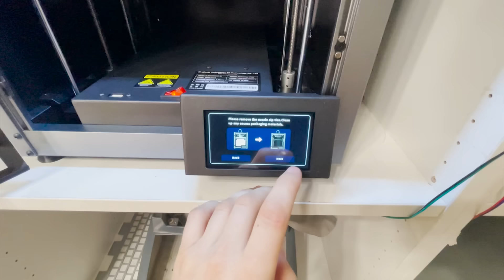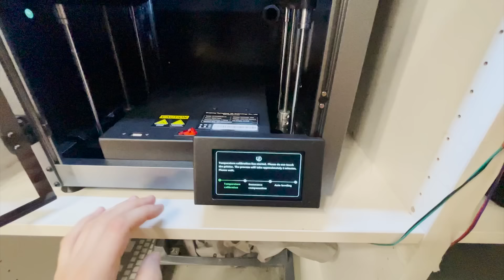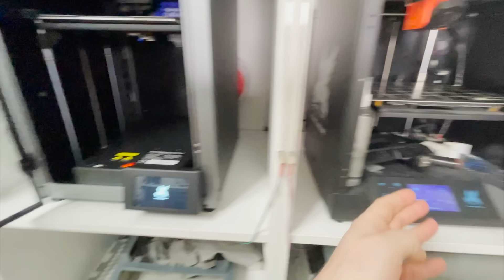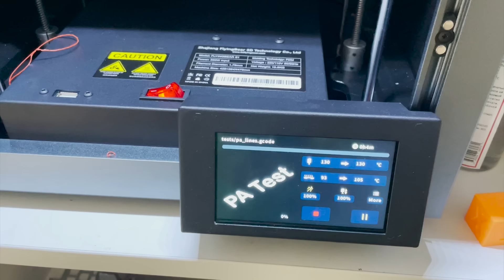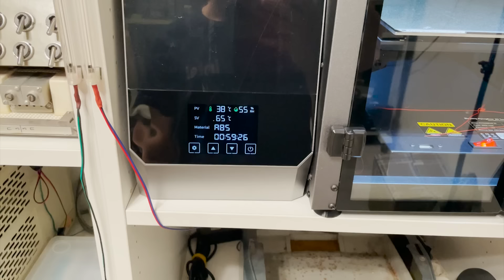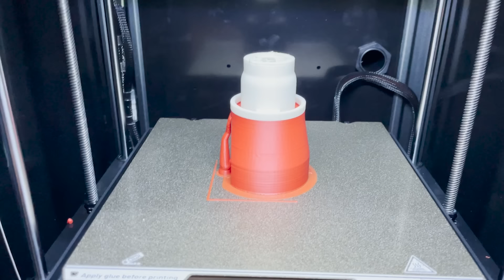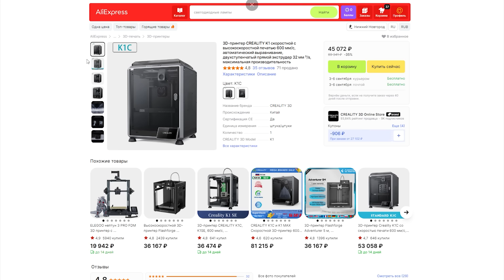FlyingBear S1 - Скорострел против сырого пластика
Сегодня у меня на обзоре скоростной 3D-принтер Flyingbear S1
Спустя почти месяц использования однозначно скажу, что он теперь - мой основной принтер. Ghost 5 отходит на второй план.
Все отлично работает из коробки, на больших и малых скоростях. Вот только... Нужно сушить пластик.